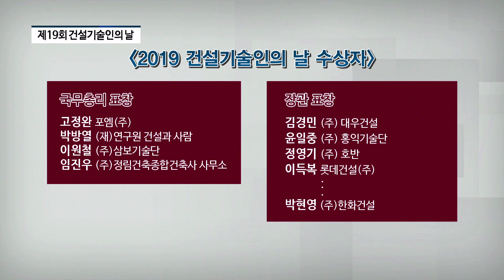김연태 한국건설기술인협회 신임회장, "불합리한 제도 개선 힘쓸 것" [전화연결] [팍스경제TV]